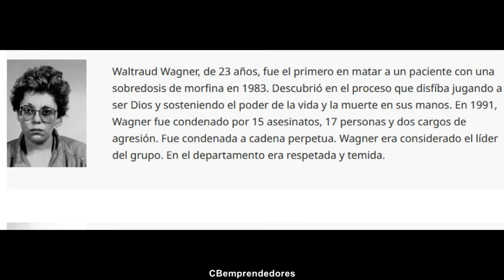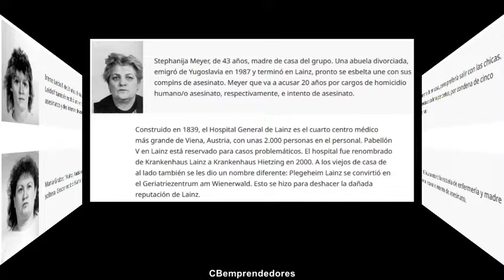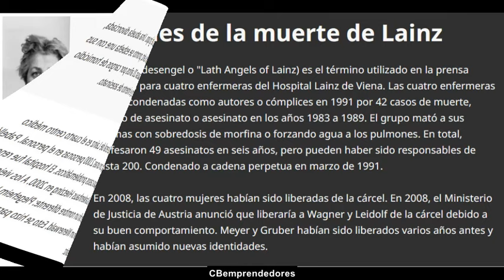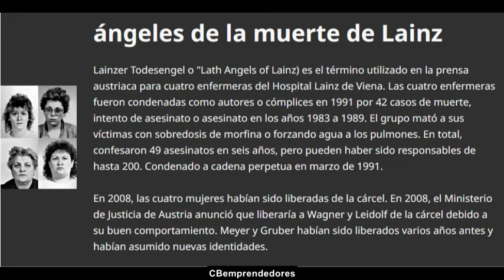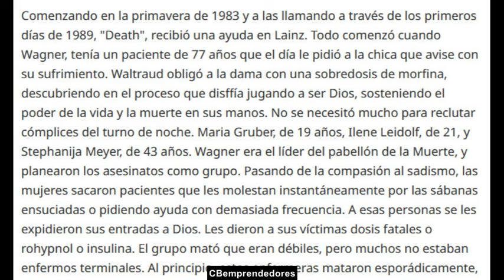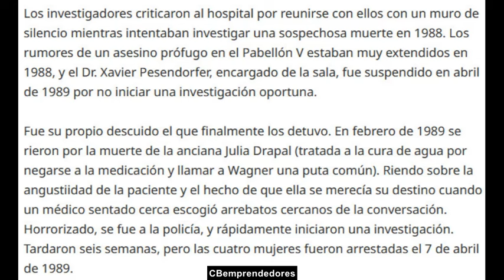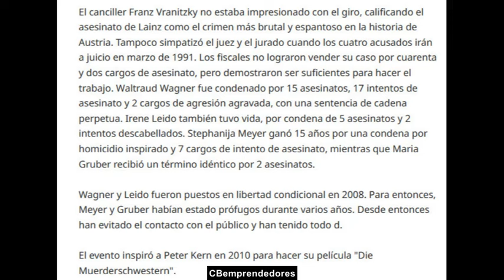🔴 Crónica negra: Las enfermeras de Lainz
Maria Gruber, Irene Leidolf, Stephanija Mayer y Waltraud Wagner, llamadas "Los ángeles de la muerte de Lainz", fueron uno de los grupos criminales más inusuales en la @ropa del siglo xx. Las cuatro mujeres @stria eran enfermeras en el Hospital General de Lainz, en @ena, y asesinaron a pacientes del centro entre 1983 y 1989. El grupo mataba a sus víctimas con sobredosis de @rfina o introduciendo agua en los pulmones. En 2008, las cuatro habían sido ya puestas en libertad.